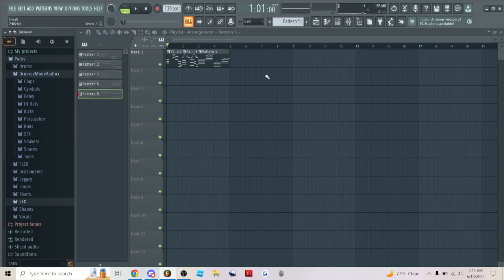Melodic beat 2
Another attempt at melodies.. (spoilers very new to it)